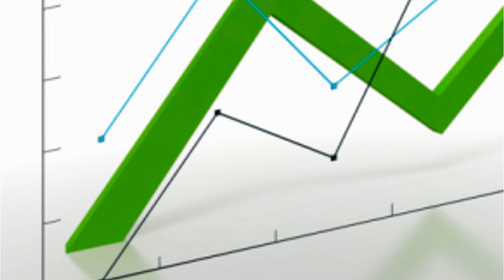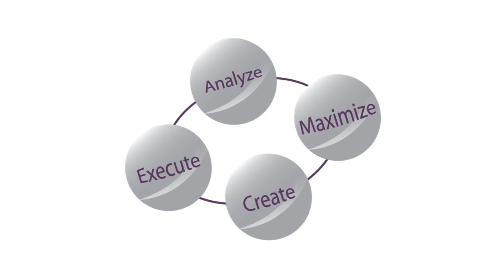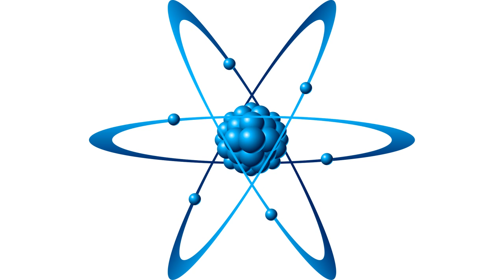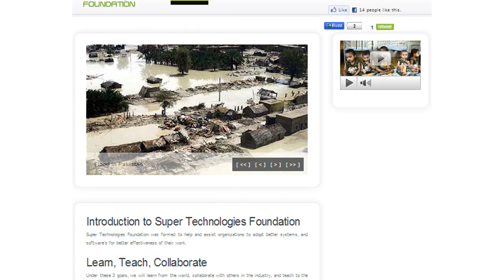Introduction to Super Technologies Foundation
Super Technologies Foundation was formed to help and assist organizations to adopt better systems, and software's for better effectiveness of their work.
vid4010017